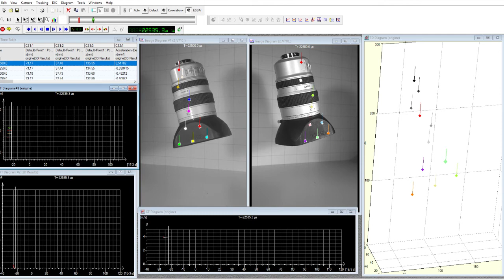Tracking 3D Objectif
Tracking en 3D sur chute objectif, réalisée avec le logiciel TEMA